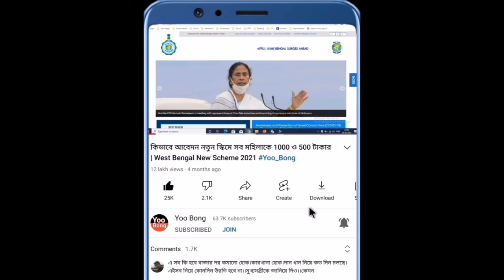সাবধান! আজ ১৭ থেকে ১৯ তারিখ বৃষ্টি হবে | আবহাওয়ার খবর | Weather Update Today Live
Satellite weather map live

Live weather map

Live Cyclone tracker

Live satellite map

Windy com Cyclone live

LIVE satellite images